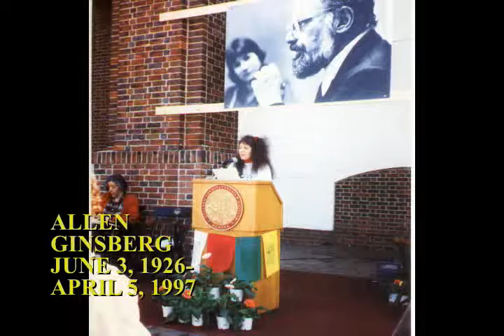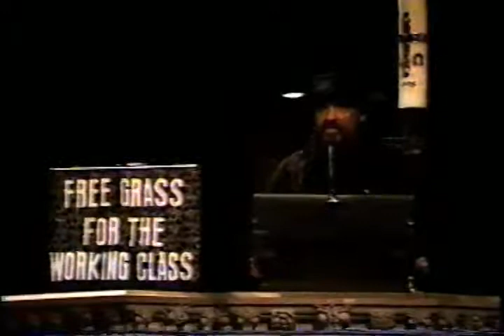Allen Ginsberg Memorial Patti Smith Tuli Kupferberg Paint It Red Black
Much loved American poet Allen Ginsberg left the planet on April 5, 1997, his teacher in Tibetan Buddhism Chogyam Trungpa Rinpoche, founder of The Naropa Institute of Disembodied Poetics, left on April 4, 1987, a decade and a day apart , both of liver ailments,cancer and cirrhosis respectively( talk about discipleship !). Tulifuli commemorates the passing of these two men with the airing of some footage shot by Norman Savitt at the" Allen Ginsberg Planet News Memorial" at the Cathedral Church of St. John the Divine in New York City, May 14, 1998. Included in this video are Danny Schecter, Ed Sanders, Pedro Pietri, Steve Taylor, Scott Petito, The Fugs, Lenny Kaye, Philip Glass and Patti Smith reading On the Cremation of Chogyam Trungpa Vidyadhara (1987) in anything but the Buddhist spirit of detachment.

Following, a performance by Tuli Kupferberg and explanation of "Paint it Red and Black, " a parasong to the tune of the Rolling Stone's classic, "Paint it Black."